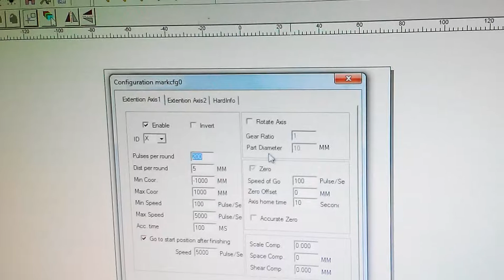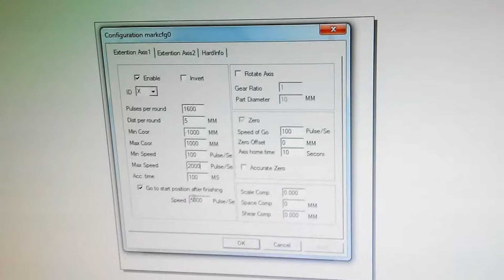how to make rotary calibration